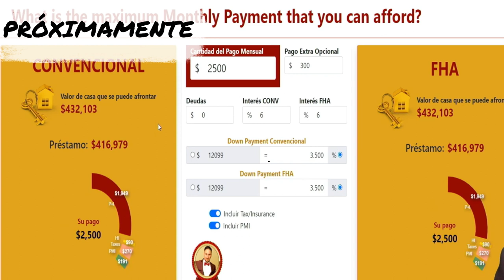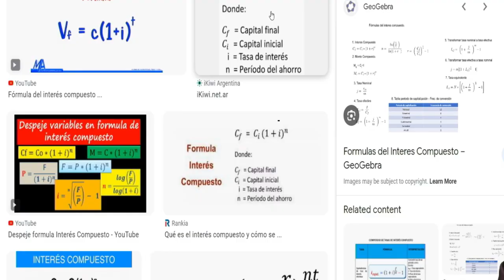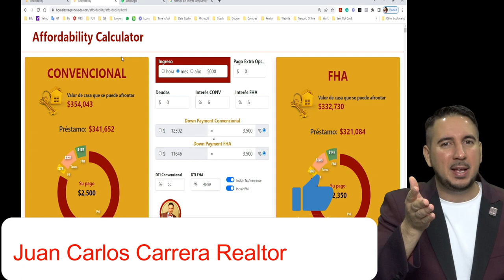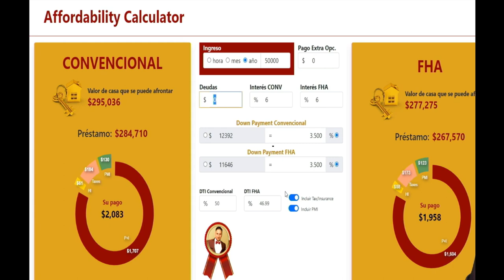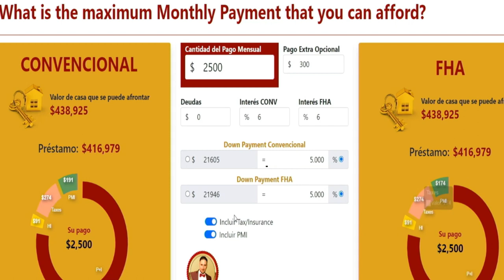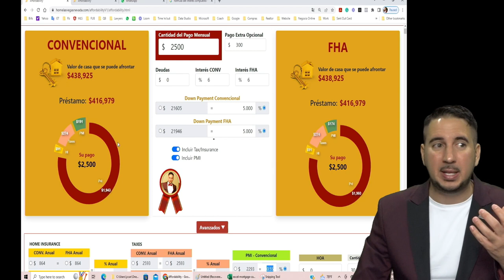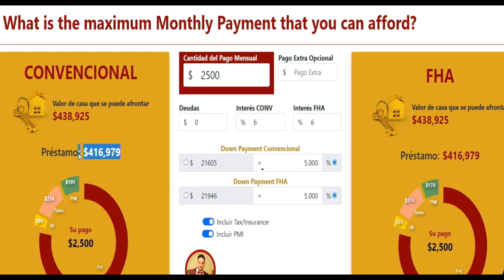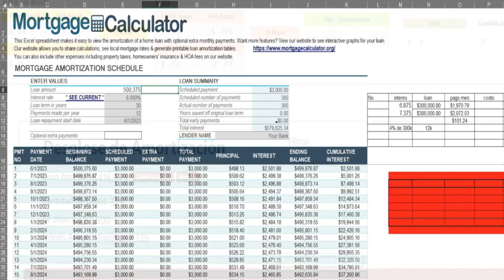Lo que los bancos no te enseñan: Descubre por cuánto calificas al comprar casa en los Estados Unidos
¡Descubre lo que los bancos no te enseñan sobre la compra de una casa en los Estados Unidos! En este emocionante video, te presentamos una nueva herramienta revolucionaria: nuestra tabla de calculadora de asequibilidad. Con ella, podrás saber exactamente cuánto puedes calificar para un préstamo hipotecario y cuál sería tu pago mensual.

Pero eso no es todo, también hemos incorporado una nueva opción que te permite ver cómo se modificaría tu préstamo si decides añadir pagos adicionales al principal de la casa de forma regular. ¡Imagina las posibilidades y los ahorros que podrías lograr!

Estamos realmente emocionados de compartir contigo esta tabla que nuestro equipo ha desarrollado después de cinco meses de arduo trabajo. Ahora, nuestros clientes tendrán una ventaja al comprar una casa, ya que podrán verificar por sí mismos los resultados y compararlos con lo que les dice su prestamista.

No te pierdas este video lleno de información valiosa y conoce cómo nuestra tabla de asequibilidad puede cambiar por completo tu perspectiva sobre la compra de una casa en los Estados Unidos. ¡Prepárate para tomar decisiones financieras más informadas y alcanzar tus sueños de propiedad!